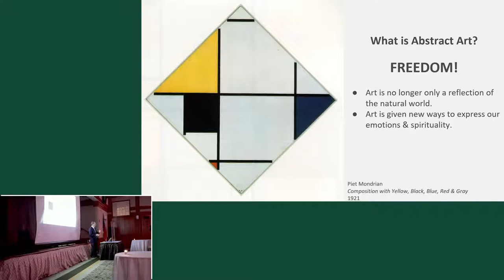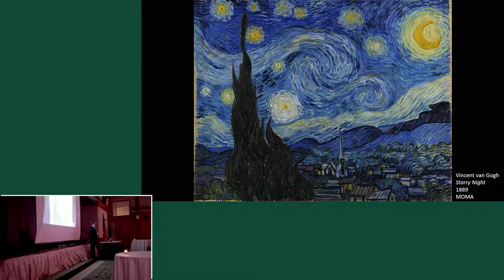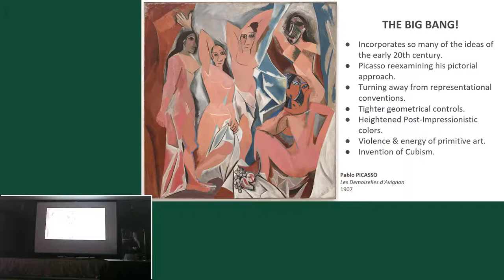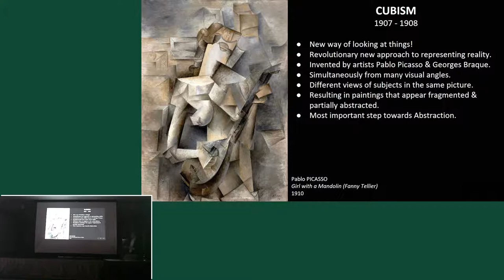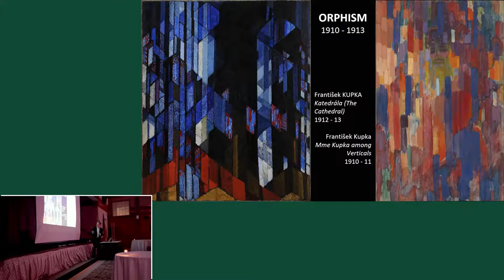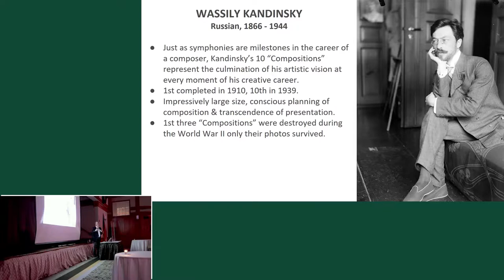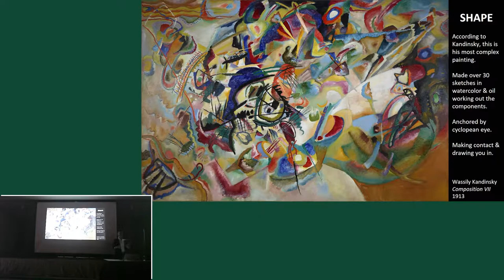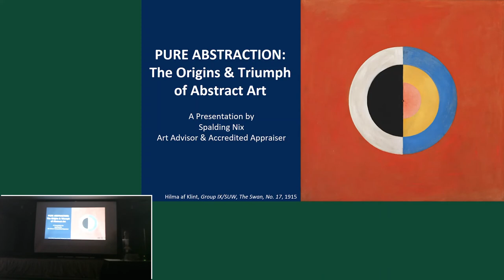PURE ABSTRACTION: The Origins & Triumph of Abstract Art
Abstract Art is often challenging, because it does not attempt to represent an accurate depiction of a visual reality. Instead, it uses shapes, colors, forms & gestural marks to achieve its effect. Join Spalding Nix & explore the history of Abstract Art & how to look at it.